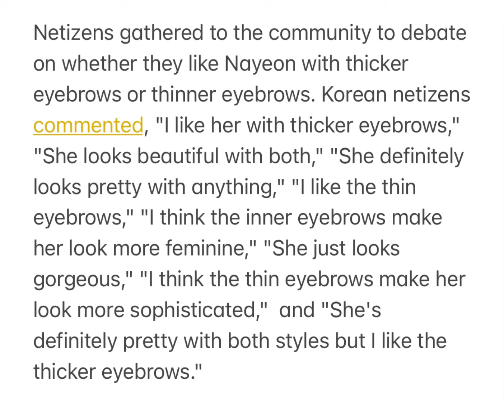TWICE fans debate which eyebrow style suits Nayeon better